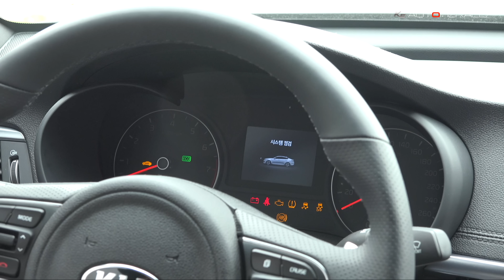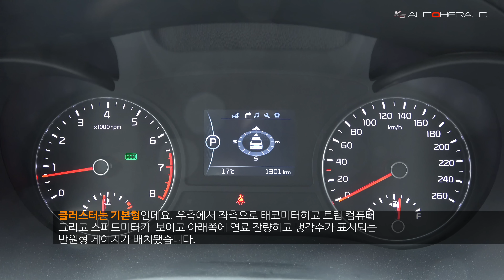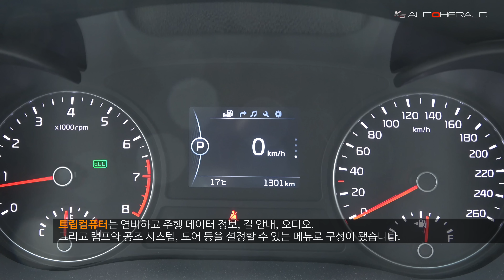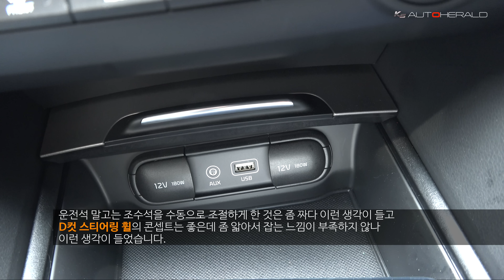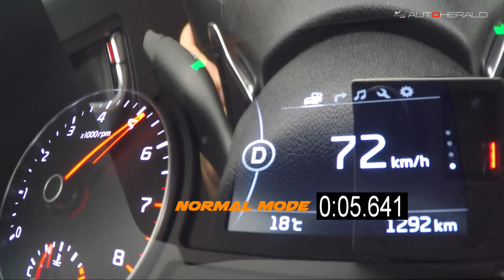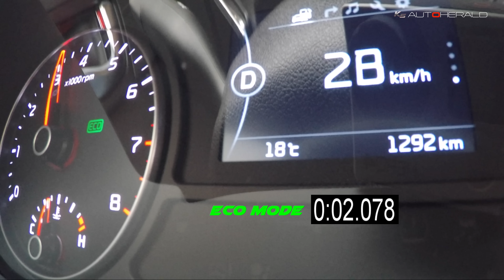대한민국 아재가 K5를 고른 이유 -KIA OPTIMA-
6년 조금 넘게 타고 다녔던 중고 수입 세단을 팔았습니다. 소소한 고장으로 유지비 부담이 커졌기 때문입니다. 많은 고민을 한 끝에 국산 중형 세단 기아차 K5를 선택했습니다. 50대 중반의 아재가 K5를 고른 이유를 한 번 들어 보시죠.